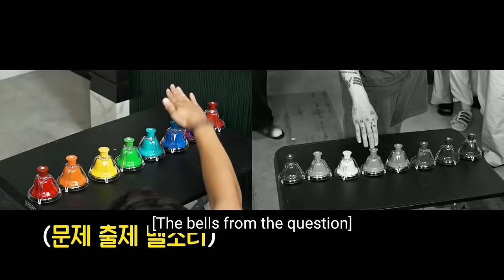That's How Jungkook Being The Smartest BTS Member 😂 | BTS funny moments#jungkook#jhope#jin#btsrun#jk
Run BTS ep 150, Jungkook funny moments, Jungkook being the smartest BTS member, BTS songs, BTS funny moments, BTS run ep 150 clip, jungkook cute moments, BTS ot7, BTS memories 2021#jungkook#runbts#btsfunnymoments